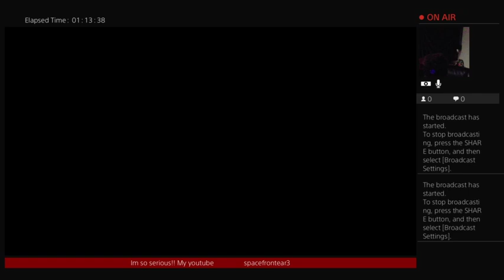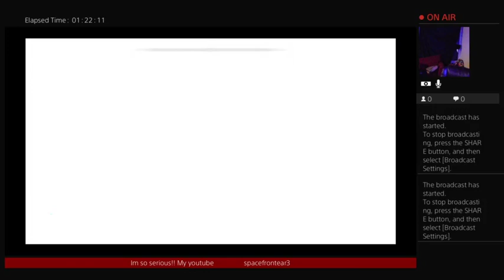GOD OF WAR! land of giants eventually💪👊🖕.. 💪😈✨@xlcbaby1